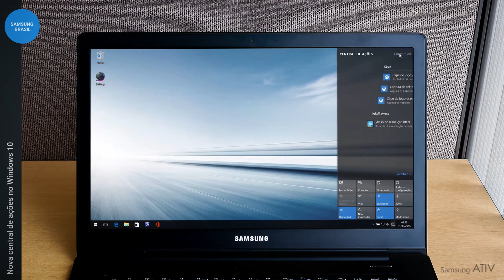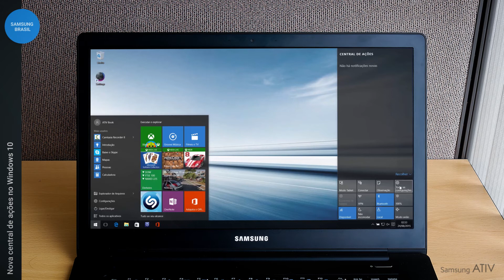Samsung | Notebook | Nova Central de Ações no Windows 10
Assim como nos Smartphones, o Windows 10 agora ficou mais inteligente e também possui uma central de ações, que mostra suas notificações de aplicativos e sistema, e também lhe dá acesso a funções rápidas.